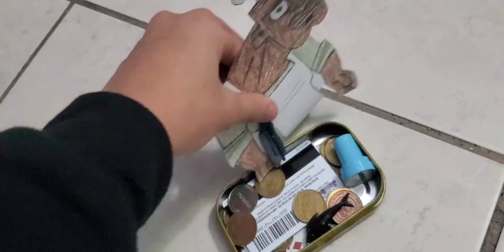Total Drama Paper island intro! (music not mine)(fanmade paper series that I'm making)